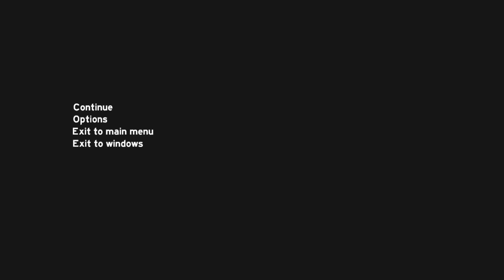The Forest - PREPARING! (Let's Play #7)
Hey Guys! ♦♦♦ Much Love :D